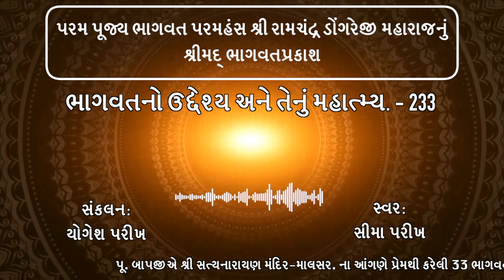Bhagavat : ભાગવતનો ઉદ્દેશ્ય અને તેનું મહાત્મ્ય. – ભાગ – ૨૩૩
Bhagavat:  ભાગવતમાં ( Bhagwad Gita ) લખ્યું છે તમારી આવકનો પાંચમો ભાગ દાન કરો. ભાગવતમાં પંચમાંશ ભાગ આપવા કહ્યું છે. પરિસ્થિતિ બદલાતાં મનુ મહારાજે થોડી છૂટ આપી. તેઓએ કહ્યું, આવકનો દશમો ભાગ દાનમાં આપજો. ઘરમાં આવેલું સઘળું ધન શુદ્ધ હોતું નથી. તેથી દાન કરવું જોઇએ. દાનથી ધનશુદ્ધિ થાય છે.

ભિખારી ભીખ માંગવા આવતો નથી. પણ તે ઉપદેશ આપવા આવે છે. ભિક્ષુકા: નૈવ ભિક્ષન્તિ બોધયન્તિ ગૃહે ગૃહે ।। શો
ઉપદેશ? ગયા જન્મમાં મેં કોઈને દાન આપ્યું નહિ એટલે મારી આ દશા થઈ છે. તમે પણ નહિ આપશો તો મારા જેવી દશા થશે.
રાજન! હું કોઈને ત્યાં દાન લેવા ગયો નથી. હું તો સંતોષી બ્રાહ્મણ ( Brahmin ) છું. એ તો તું ભાગ્યશાળી એટલે હું તમારે ત્યાં આવ્યો
છું. આજે એક શેઠના બંગલાના ઓટલા ઉપર હું સંઘ્યા કરતો હતો તેણે મને કહ્યું, ઊઠ અહીંથી. સંઘ્યા મારી અધૂરી રહી અને
ઊઠવું પડયું. કેટલાક તો ઓટલે બેઠેલાને પણ ઉઠાડે છે. ઉઠો અહીંથી. ઓટલો મારો છે. મૂર્ખોં કહે છે કે ‘ઓટલો મારો છે’. જાણે
ઓટલો પણ સાથે લઈ જવો હશે.

મનુષ્ય આ સંસારમાં એનું શું? એટલું જો સમજી લે તો આ જગતમાં મિલક્ત માટે મારામારી થાય જ નહિ.
ઓટલે બેઠેલાને પૂછજો કે ઠંડુ જળ લેશો? હા, ધૂતારાથી સંભાળજો, આજકાલ ઘણા ધૂતારા આવે છે. તે દિવસે ઘર જોઈ
જાય અને રાત્રે ચોરી કરવા આવે છે. મારી સંધ્યા અધૂરી રહી. મારા સત્કર્મમાં વિઘ્ન આવ્યું. તેથી મને થયું કે મારી માલિકીની થોડી
જગ્યા હોય તો સારું. એટલે માંગવા આવ્યો છું. સંધ્યા ગાયત્રી-કરવા માટે માલિકીની જગ્યા માંગુ છું. તમારી જગ્યામાં બેસી
સંધ્યા-ગાયત્રી કરીશ, તેનું પુણ્ય તમને પણ મળશે. હું બ્રહ્મચારી છું. મારાં ત્રણ પગલાંથી મપાય તેટલી પૃથ્વીનું દાન કરો.
બલિરાજાને ( Baliraja ) આનંદ થયો. આવો પવિત્ર બ્રાહ્મણ મારી જમીન ઉપર બેસીને સંધ્યા કરશે તો મારું કલ્યાણ થશે.

બલિરાજાને આશ્ર્ચર્ય થયું કેવો ત્યાગી બ્રાહ્મણ છે. હું તો મારું સર્વસ્વ આપવા તૈયાર છું પણ લેતા નથી. કહ્યું આજે તો હું તમારા
કહેવા પ્રમાણે ત્રણ પગલાં પૃથ્વીનું દાન કરીશ, પણ ભવિષ્યમાં આપને કોઇપણ વસ્તુની જરૂર પડે તો મારા ઘરે આવજો. મને
સેવાનો લાભ આપજો.

વામનજી ( Vamanji ) બોલ્યા:-આજે તો ત્રણ પગલા પૃથ્વીનું દાન કરો. પછીની વાત પછી.
બલિરાજા દાનનો સંકલ્પ કરવા તૈયાર થયા. યજ્ઞમંડપમાં શુક્રાચાર્ય બેઠેલા હતા, એકટક નજરથી સમજી ગયા કે આ
કોઇ સાધારણ બ્રાહ્મણ નથી. બલિરાજાને કહ્યું:-ઉતાવળ કરશો નહિ. દેવોનું કાર્ય સિદ્ધ કરવા સાક્ષાત્ નારાયણ, તારા ઘરે દાન
લેવા આવ્યા છે. રાજા, તારું બધું રાજ્ય આના બે પગલાંમાં આવી જશે. ત્રીજુ પગલું મૂકવા જગ્યા રહેશે નહિ. એટલે તને નરકમાં
ફેંકી દેશે. માટે તેને આપતાં પહેલા વિચાર કર. તારું સર્વસ્વ હરી લેશે.

રાજા, દાન આપજે પણ વિવેકથી આપજે. આ બાળકના પગલાં કેવાં છે તે તું જાણતો નથી. હું જાણું છું. એવું દાન ન
આપો કે જે આપ્યા પછી તમે અતિ દરિદ્રિ થઇ જાવ અથવા ઘરના દુ:ખી થાય.

બ્રાહ્મણોને આપો તો સદભાવથી આપશો. ઈશ્ર્વરભાવથી આપશો તો તમારું કલ્યાણ થશે. પવિત્ર સદાચારી બ્રાહ્મણો
અને સતી સ્ત્રીઓએ ધરતીને ટકાવી છે.

બલિરાજા પૂછે છે:-તો શું દાન ન આપું?

શુક્રાચાર્ય કહે છે:-આપજે, પણ તારા પગથી માપીને પૃથ્વી આપજે. આ તો વિરાટ સ્વરૂપ ધારણ કરશે. ત્રીજો પગ

મૂકવાની જગ્યા રહેશે નહીં. દેવોનું કામ કરવા આ વિષ્ણુ આવ્યો છે.
બલિરાજા કહે:-સંકલ્પ પ્રમાણે દાન ન આપે તો મનુષ્ય નરકમાં જાય છે.
ભવિષ્યનો વિચાર કરી આવકનો પાંચમો ભાગ બચાવવો જોઇએ. સર્વસ્વ દાન કરી ન દેવું કે બીજાને આપી ન દેવું.

ધર્માય યશસેડર્થાય કામાય સ્વજનાય ચ ।।
પગ્ચધા વિભજન્ વિત્તમિહામુત્ર ચ મોદતે ।।

કળિયુગના ( Kali Yug ) છોકરા પૈસાની સેવા કરે છે. માતાપિતાની સેવા કરતા નથી. તમારી પાસે પૈસા હશે તો સગાઓ સેવા કરશે.
વૃદ્ધાવસ્થા માટે એક ભાગનો સંગ્રહ કરજો. છોકરાઓ પાસે માંગવાનો પ્રસંગ ન આવે તેવો સંગ્રહ રાખજો.
એક ડોસો માંદો પડયો. મરણ નજીક આવેલું જાણી પોતાનું સર્વસ્વ ત્રણે છોકરાઓ વચ્ચે વહેંચી દીધું. મરવાને બદલે
ડોસો સાજો થઈ ગયો. પરંતુ હવે કોઈને લાલચ રહી નહીં. બધા જાણતા હતા કે ડોસા પાસે હવે કાંઈ નથી. ઘરમાં બધા ધુત્કારવા
લાગ્યા. છોકરા કાંઈ આપે નહિ. ડોસાને દુઃખ થયું. એક દિવસ છોકરા પાસે પૈસાની માંગણી કરી. છોકરાઓએ કહ્યું, એક આનો
આપીશ. બધું ડોસાનું હતું પણ કોઈ આપતું નથી. ડોસાએ પોતાનાં મિત્રને વાત કરી, ઘરમાં મારી આ દશા છે.

મિત્રે કહ્યું. મારી પાસે એક મોટી પેટી છે. તેમાં પથ્થરો ભરી તાળું મારી તારે ત્યાં મોકલાવી આપીશ. તારે બોલવાનું કે
હરિદ્વાર જઈશ. સાધુસંતોને જમાડીશ. મિત્રે તે પ્રમાણે પેટી મોકલાવી આપી. ડોસાએ ઘરના માણસોને કહ્યું હવે ઉમર થઈ. આ
થોડી મૂડી છે તે જાત્રા કરી આવું. તીર્થસ્થાનમાં રહીશ. સાધુસંતોને જમાડીશ.

છોકરાઓ પૂછે છે. કયાં જવાના?

ડોસાએ જવાબ આપ્યો:-હરિદ્વાર.

છોકરાઓ પૂછે છે:-આ પેટી કયાં હતી?

ડોસાએ જવાબ આપ્યો:- મેં મારા મિત્રને ત્યાં રાખેલી. આમાં કાંઈ નહિ તોય પંદર હજાર હશે.

વજનદાર પેટી જોઇ બધા માનવા લાગ્યા, હજુ ડોસાએ પોતાની પાસે રાખ્યું છે. પેટીમાં મિલકત જાણી, બધા પુત્રો
આગ્રહ કરવા લાગ્યા, બાપા મારી સાથે રહો, મારી સાથે રહો. બીજો બોલ્યો:-બાપા, તમે તીર્થસ્થાનમાં એકલા રહો તે અમને
શોભે? દુનિયા અમને શું કહે? બાપા, તમે ન જાવ. હું તમને રાખીશ.

દુનિયા સ્વાર્થી છે, છતાં જીવને વિવેક નથી. જીવ એવો દુષ્ટ છે કે ખોટું કરે છે. એનું એને દુઃખ નથી, પણ ખોટું દેખાય
એનું તેને દુ:ખ છે. તે ખોટું કરે તો પણ સારું દેખાય તેમ ઈચ્છે છે.